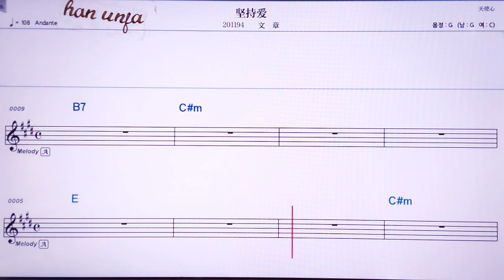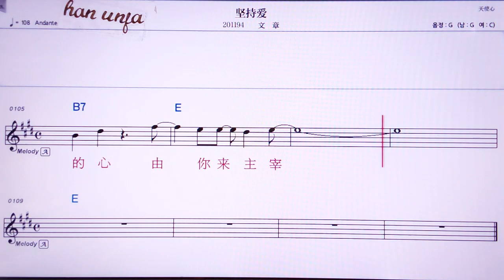💖찌애쯔하이/ 원짱 👍MR,노래방, 악보, 코드,Karaoke With Sheet Music